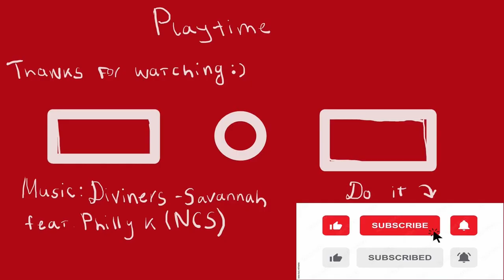New Friends and New Adventures - Fallout 4 #3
After Concord we found a new friends and also new adventures where they need our help
Which one? See at this video :)